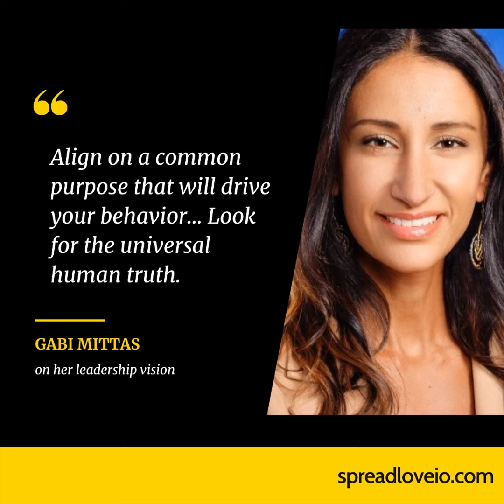Leadership Through Universal Human Truth – Gabi Mittas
In this episode, you will hear from an international leader, walking us through her personal journey, starting with her upbringing in Australia in a very cosmopolitan environment, talking about all the diversity and richness you get from growing and thriving in such an atmosphere to her experience in healthcare leading marketing teams in pharma across the world to bring science into something that resonates, touches and impacts people.

"Align on a common purpose that will drive your behavior... Look for the universal human truth."

MEET OUR GUEST Gabi Mittas , Chief Marketing Officer Australia, New Zealand, and North Asia Pacific Region at Eli Lilly.

Gabi is one of the most purpose-driven, human-centric leaders you'll meet. She has an extensive experience in sales, marketing, and commercial organizations across the globe. She led marketing teams in Australia, the UK, the US, and Globally. She was Senior Director in Global Marketing Oncology before taking the lead of the marketing organization as Chief Marketing Officer for Australia, New Zealand, and the North Asia Pacific Region. Gabi is passionate about people’s development and how to positively impact patients’ journeys.